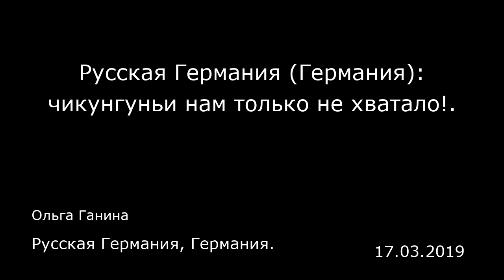Русская Германия (Германия): чикунгуньи нам только не хватало!. Русская Германия, Германия.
Русская Германия (Германия): чикунгуньи нам только не хватало!.
Русская Германия, Германия.
Ольга Ганина
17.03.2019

Из-за аномальной жары прошлых лет в Германии все чаще встречаются экзотические виды комаров. Примером тому является азиатский тигровый комар, популяции которого в настоящее время уже имеются в нескольких федеральных землях. Нынешняя мягкая погода выманила некоторые виды комаров на свежий воздух. Зимуют они в подвалах или на чердаках и появляются сразу после повышения уличной температуры. Холод для выживания тигрового комара проблемой не является. Его яйца переносят даже температуру до —20 °C. А вот вирусам нужно тепло. Для этого идеально подходит длительный период жаркой погоды.  «Независимо от того, сколько из них выживут зимой, решающее значение имеют погодные условия весной, — говорит доктор биологических наук, эксперт по комарам из Центра сельскохозяйственных исследований им. Лейбница (ZALF) в бранденбургском Мюнхеберге Дорин Вальтер (Doreen Walther). — Многомесячная засуха прошедшего лета замедлила размножение  Данные, приводимые доктором Вальтер, отражены в Атласе комаров, в котором с 2012 года регистрируется и картографируется распространение этого вида насекомых в Германии. Основанием являются сообщения граждан. Они ловят все, что жужжит (пищит, звенит и т. д.) в их домах, и отправляют «это» в ZALF, где ученые определяют вид насекомого и заносят его в виртуальный Атлас. По словам Дорин Вальтер, «в прошлом году было сделано почти 3000 записей на основании исследования почти 11 000 комаров, включая 34 экземпляра азиатского тигрового комара, что вдвое больше, чем в 2017 ...